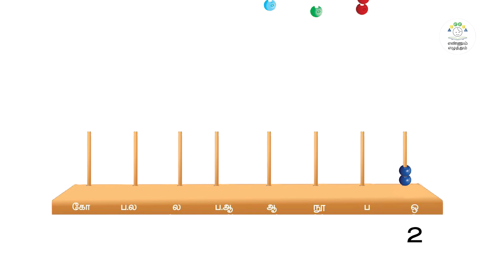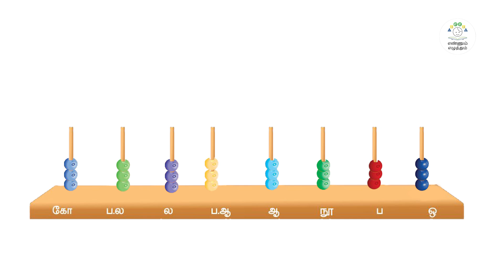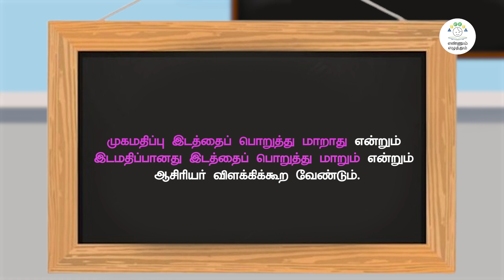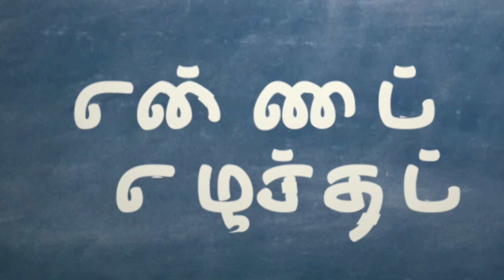EE| MAT | T1| C 4&5 | MOD 2 | ACT 2 | இடமதிப்பும் முகமதிப்பும் | VIDEO SCRIBE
ACT  2 | இடமதிப்பும் முகமதிப்பும் | VIDEO SCRIBE